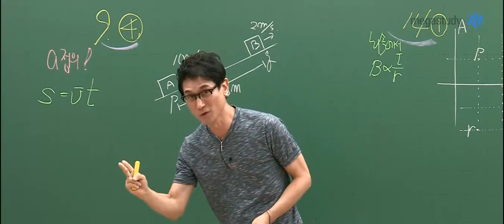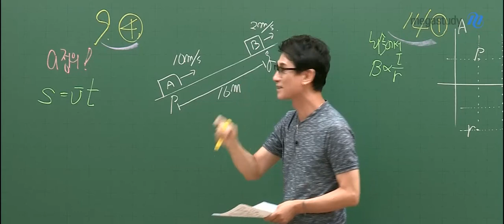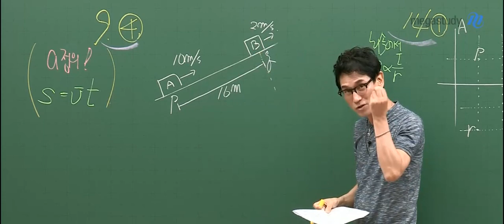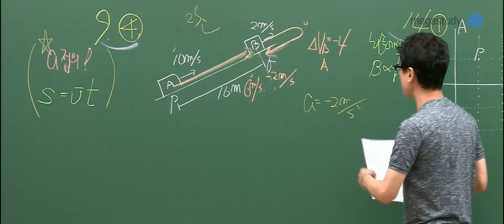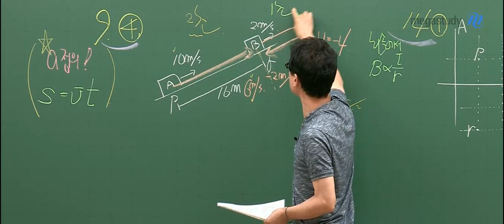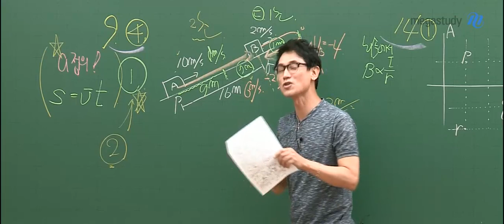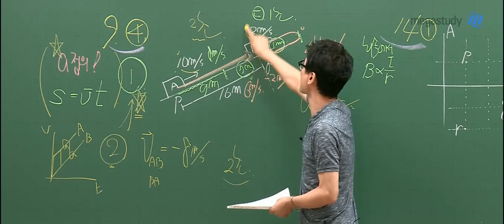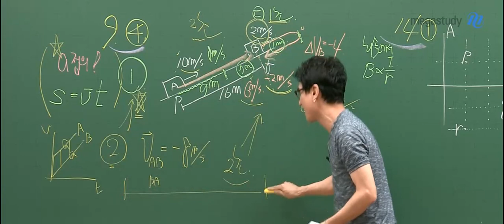[메가스터디] 물리 김성재 쌤 - 2020학년도 9월 모의평가 물리I 해설강의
2019년 9월 4일 시행된
2020학년도 고3 9월 모의평가 물리I 해설입니다.